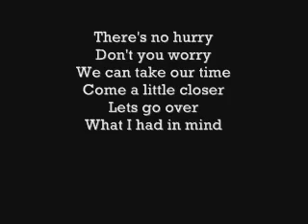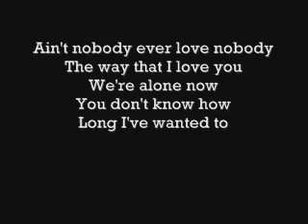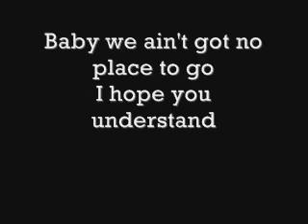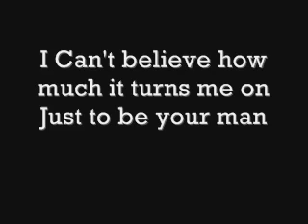Your man English song by Josh Turner with lyrics.